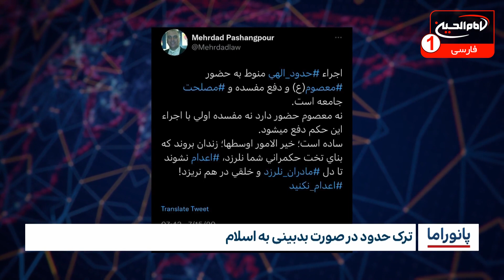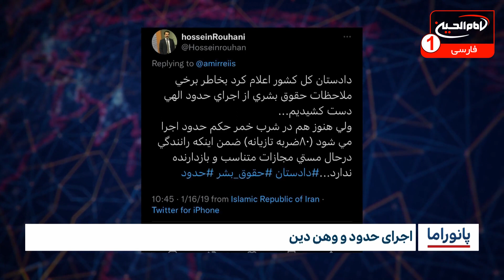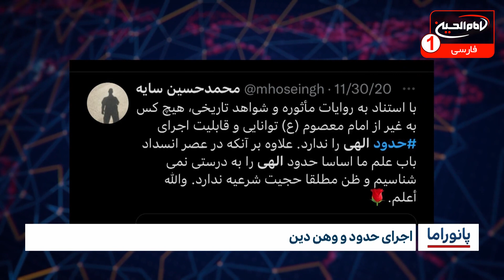اجرای حدود الهی و آثار آن در وهن دین | پانوراما (1) | برنامه جدید تلویزیون امام حسین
با اجرای شیخ مسعود بهنام| ا با حضور ابراهیم ملکی از مشهد  | استودیوی برج شبکه امام حسین علیه السلام | شهر مقدس کربلا | رجب 1444